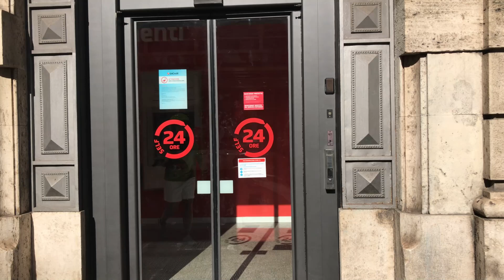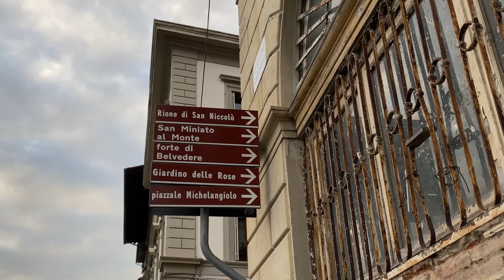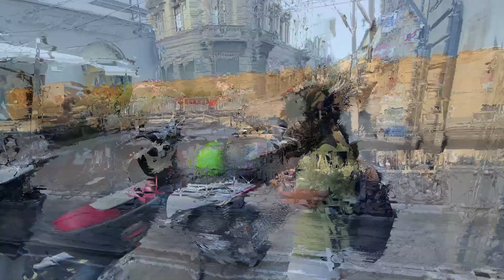Florence in a scooter | Florence bike tour | Renting a scooter in Florence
Our experience of renting a scooter in Florence and riding around this historic city.

Edited by Priyanka Singh